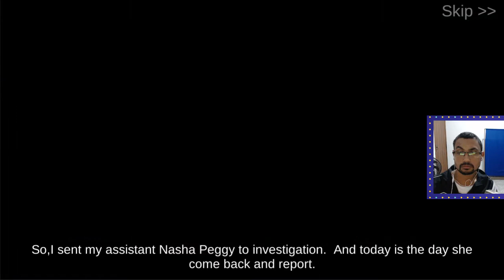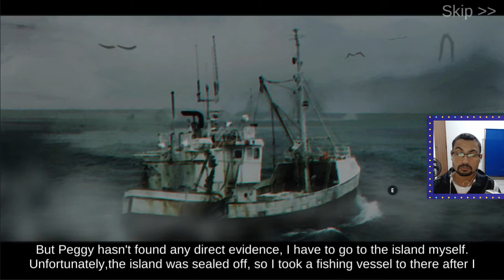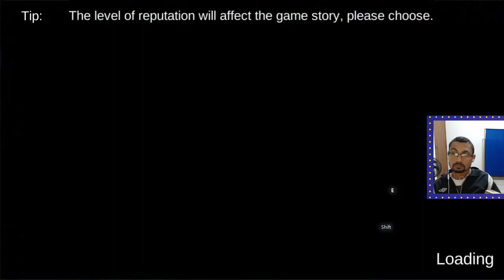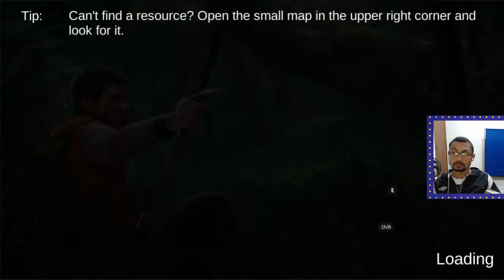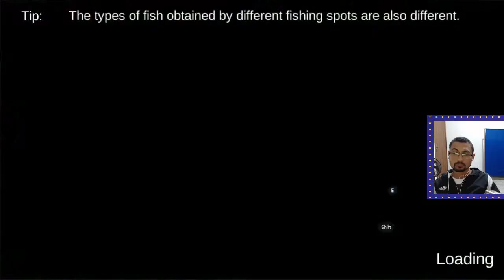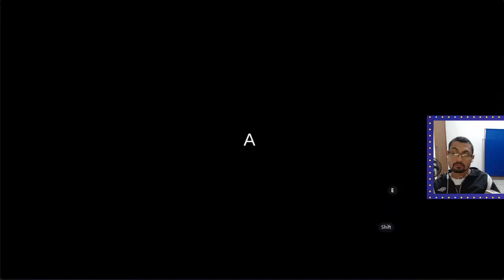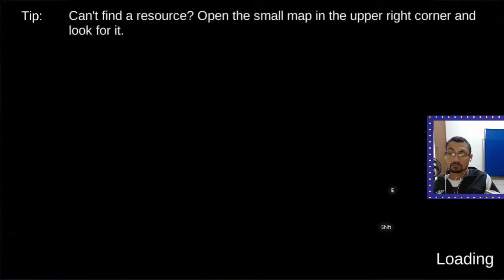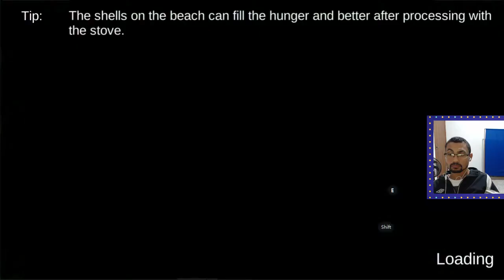Survival Ark : Zombie Plague Battlelands Android First Impressions